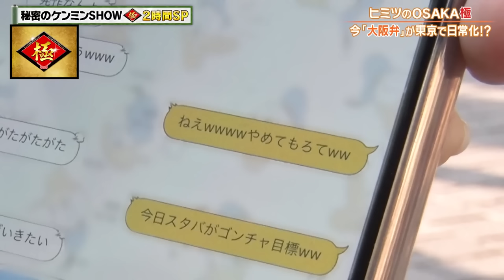ヘンテコ語尾連発！大阪人が共通語を話したら…【秘密のケンミンSHOW極公式|2021年11月18日 放送】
▼【方言】あなたは聞き取れる？方言特集

▼最新話はTVerをチェック！

▼公式サブチャンネル「秘密の東京ご当地メシ」